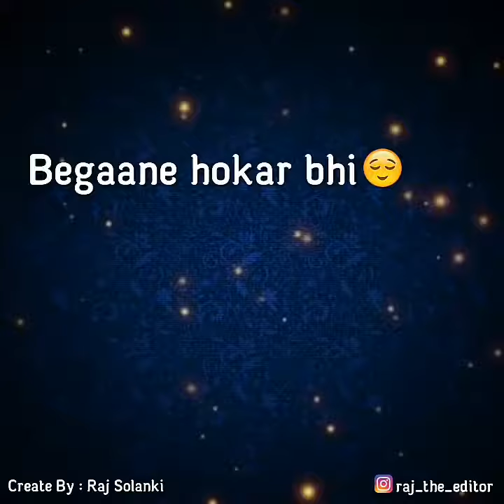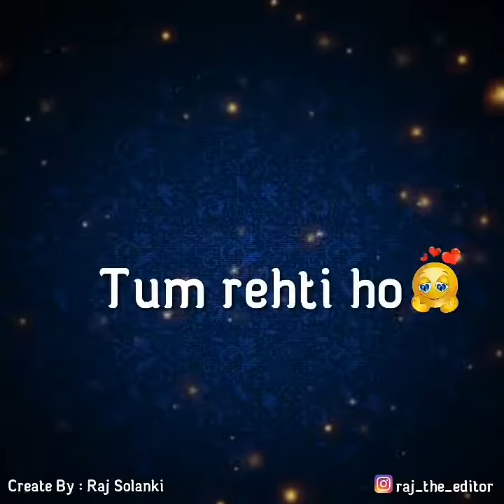Kal Tujhko Dekha Tha Maine Apne Aangan Me Lyrics Video Present By Raj Solanki The Editor 720 X